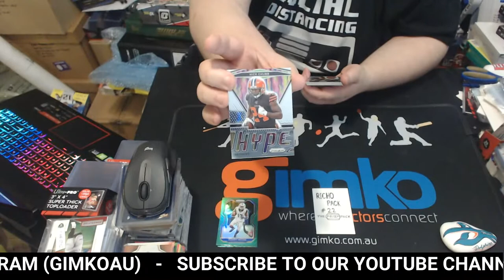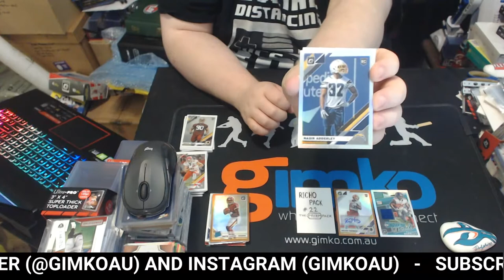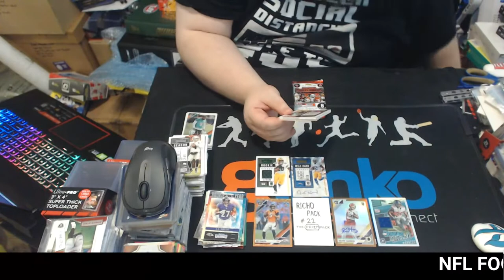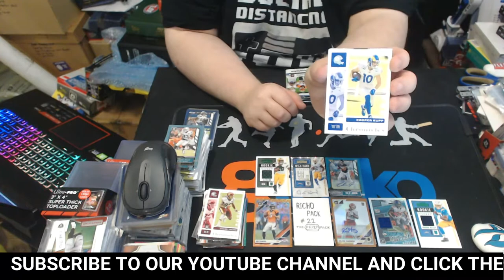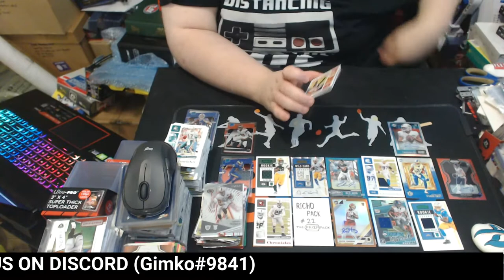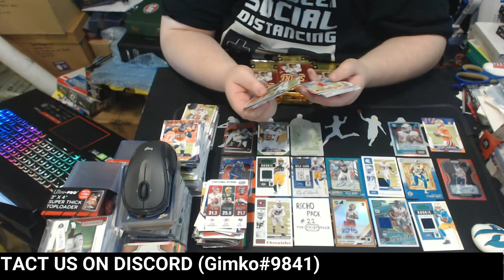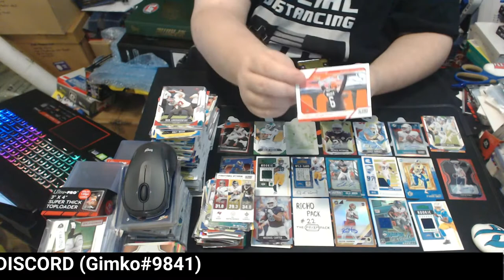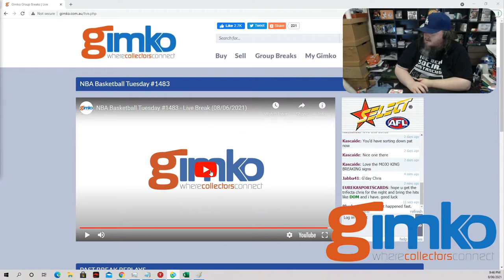NFL Football 5 Boxes feat 2021 Score 2020 Chronicles #1479 - Live Break (08/05/2021)